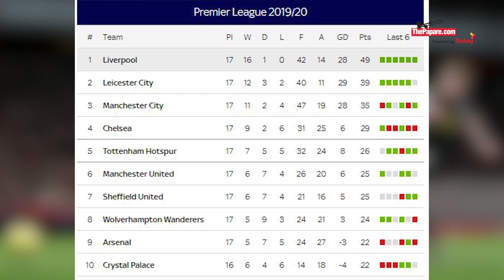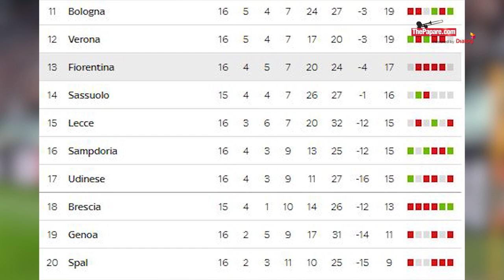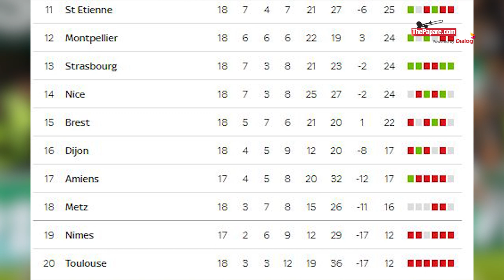இன்னும் 5 வருடங்களுக்கு LIVERPOOL இன் கிண்ண வேட்டை தொடருமா? | Football உலகம் | Football Ulagam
இன்றைய கால்பந்து உலகம் பகுதியில், பென்சிமாவினால் தப்பித்த ரியல் மட்ரிட், CHELSEAகு அதிர்ச்சி அளித்த BOURNMOUTH மற்றும் 18 வயது வீரரால் காப்பாற்றப்பட்ட யுனைடட்  போன்ற மேலும் பல தகவல்களைப் பார்ப்போம்